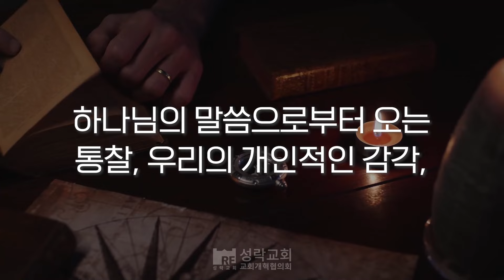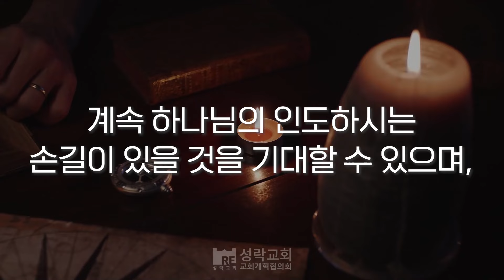[성락교회] 오늘의 양식 "어떻게 행할 것"